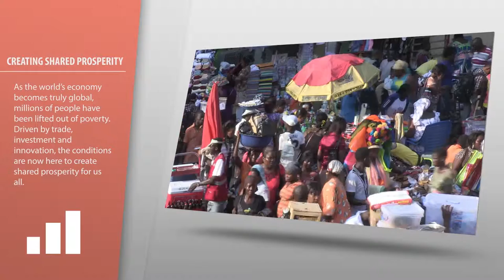Creating shared prosperity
In the face of a rapidly changing global economic landscape, a strategy for sustained growth must ensure a form of industrialization that makes opportunities accessible to all and broadly distributes income across society. Driven by trade, investment and innovation, the conditions are now here to create shared prosperity for us all.